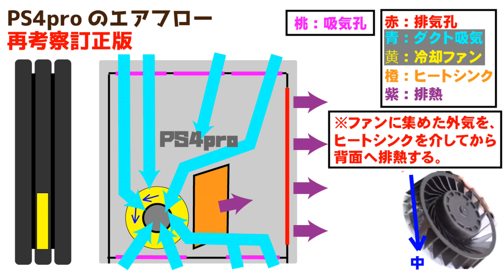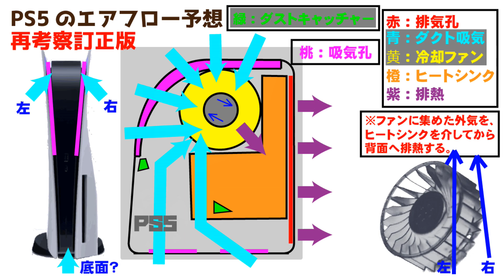【PS5分解】 | PS5 | 考察② | エアフロー予想訂正版 | 鳳氏による技術解説を参考にした | ダストキャッチャーが重要かも | PlayStation®5 分解映像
2020/10/07の公式「PS5分解動画」を見て、エアフローを考察してみた。
前前回の「PS5発表会」後の考察の続きとなります。
前回の「【PS5分解 動画見た後の考察】PS5エアフロー考えてみた。PS4pro分解動画も見直した。」の訂正版になります。

あくまでも個人の勝手な想像となります。
僕はPS5抽選もハズレ続けており、発売まで楽しむだけの内容です。
お気軽にコメント・ご意見お待ちしております(^^)

【SCE鳳氏による技術セミナー「PlayStation 4の冷却設計～PSシリーズの進化」の記事】